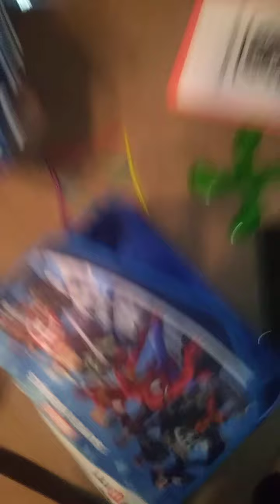this video was created by the funny person in the world and it is the best